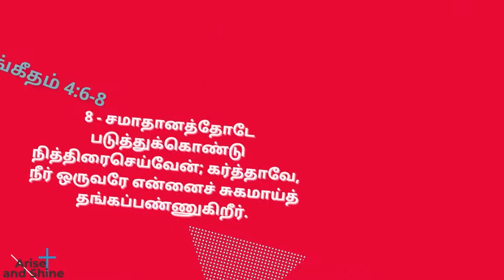Arise and Shine|இரவு தியானம் |Night Meditation in Tamil|சங்கீதம் 4:6-8|Psalms 4:6-8|Jan 3